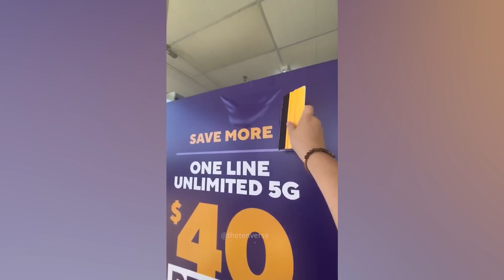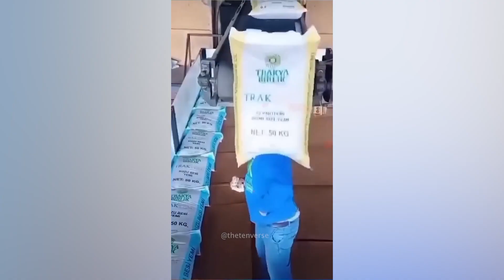Most Satisfying Videos Of Workers Doing Their Job Perfectly | Workers on another Level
👷‍♂️💪 Workers on another level! You won't believe their skills! 🤯